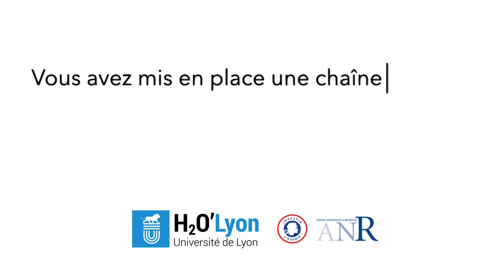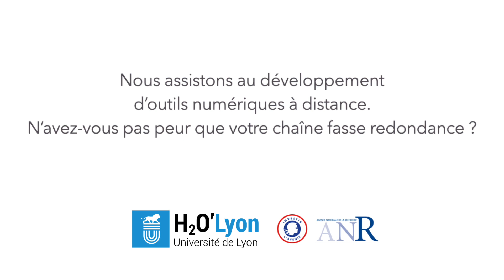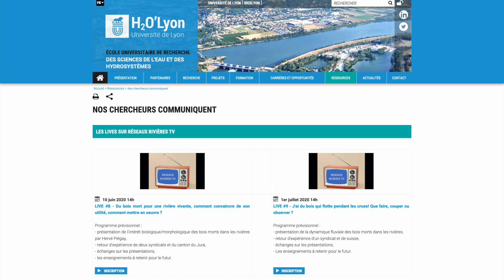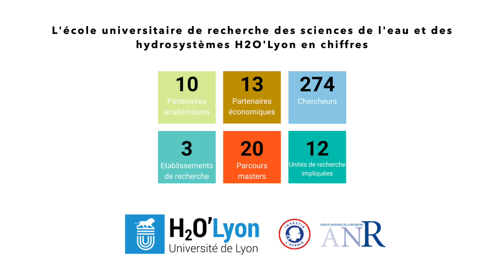Réseaux Rivières TV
La chaîne Réseaux Rivières TV est au service des techniciens et chargés de mission pour répondre aux besoins de terrain.